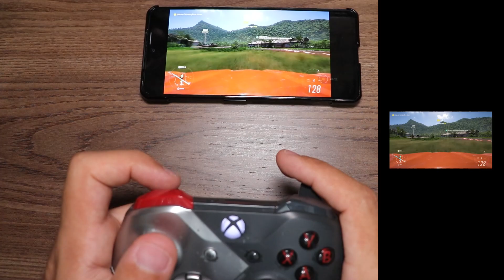COMO JOGAR FORZA HORIZON 5 NO SEU CELULAR - TESTE XCLOUD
SEJA MENBRO E AJUDE O CANAL A GRESCER